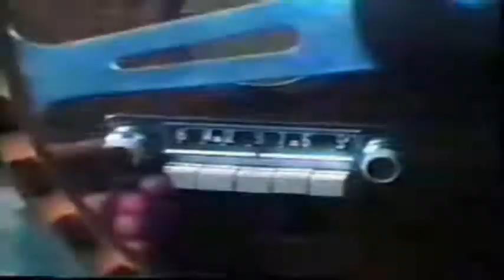Dan-O-Rama - The Birds 2013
Classic Dan Rucks aka Dan-O-Rama
Splash Bar NYC, the 80's.